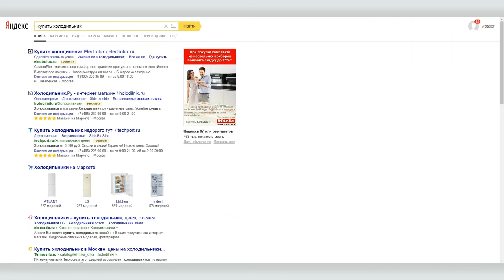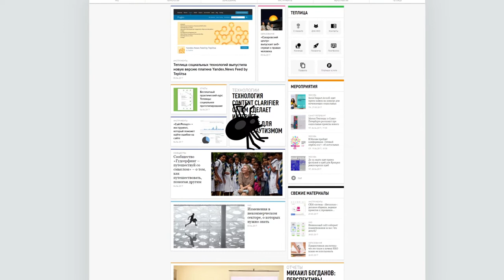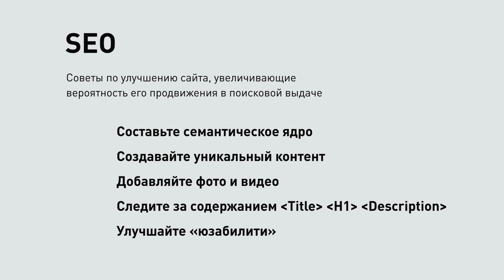Что такое SEO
SEO (англ. search engine optimization) — это  комплекс мер, направленный на то, чтобы по релевантным, соответствующим вашей деятельности запросам ваш сайт появлялся в поисковой выдаче, скажем, Яндекса, на первой странице, а в идеале, в самом верху списка.